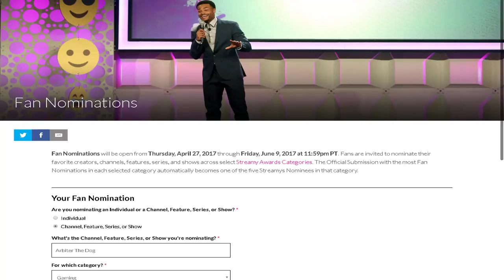HOW TO START A GAMING CHANNEL 2017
RECOMMENDATIONS FOR SOFTWARES AND TUTORIALS:
Free GFX Software: Paint.NET
Recording Software:
VOTE FOR ME AT STREAMY AWARDS!

My Minecraft Server:
WolfCraft.Serv.Gs